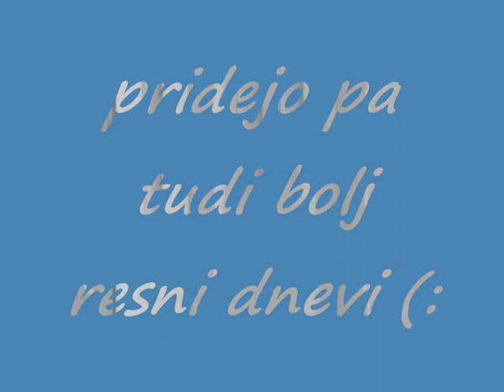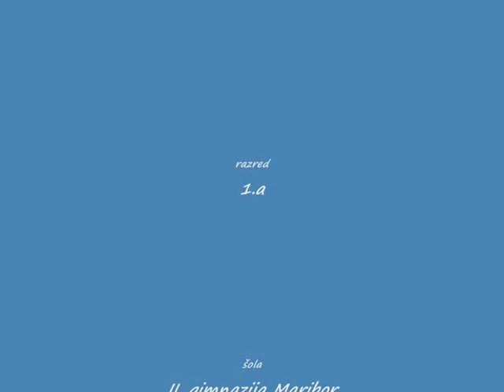Alisa Martina Krajnc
Informacijski probLem pri informatiki aL nekaj takega (:
razred-video
posneta pa je sošoLka...
zakaj gLih ona?
kr je najboLša :D